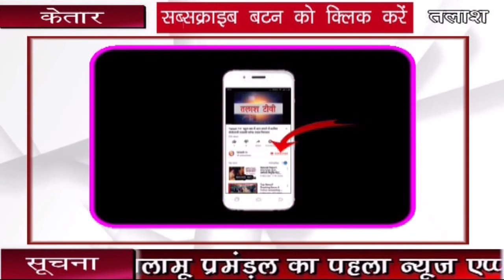केतार । गढ़वा । वित्तीय जागरूकता एवं साक्षरता का शिविर लगाया गया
केतार । गढ़वा । वित्तीय जागरूकता एवं साक्षरता शिविर का आयोजन केतार प्रखंड  कार्यालय में किया गया। जिसमें झारखंड राज्य ग्रामीण बैंक के जिला वित्तीय साक्षरता एवं जागरूकता समन्वयक राजीव कुमार दुबे ने लोगों को बताया कि प्रधानमंत्री सुरक्षा बीमा प्रत्येक घर के लोग लाभ उठाएं। अटल पेंशन योजना के बारे में बताया गया।शाखा प्रबंधक कौलेशवर सिहं ने लोगो को बताया कि प्रधानमंत्री सुरक्षा बीमा योजना प्रत्येक घर के सदस्य शाखा में आकर अपना अपना खाता खुलवाएं एवं अटल पेंशन योजना के बारे में बताया गया।  लोगों को बताया गया बैंक  कर्मी कभी एटीएम के बारे में  नहीं पूछते हैं।साथ बैंक कर्मी ज्ञान प्रकाश दुबे प्रखंड सम्यक स्नेह लता सिंह, इमामुद्दीन अंसारी, गुड्डी देवी, मीरा देवी सहित अन्य महिला कर्मियों पुरुष उपस्थित थे।

Talash TV
Latest News
Breaking News
Current News
garhwa news
palamu news
latehar news